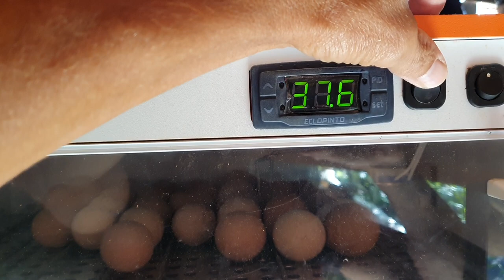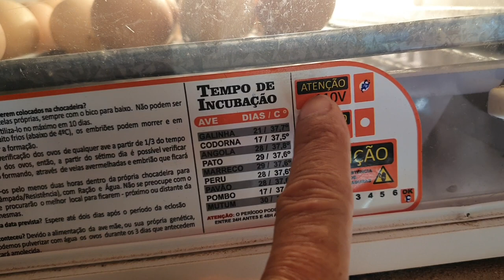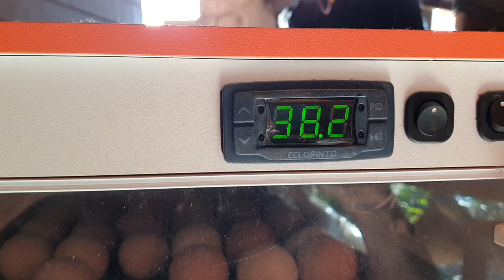A PRIMEIRA NINHADA DAS MINHAS GALINHA